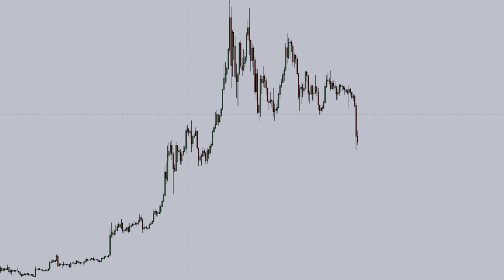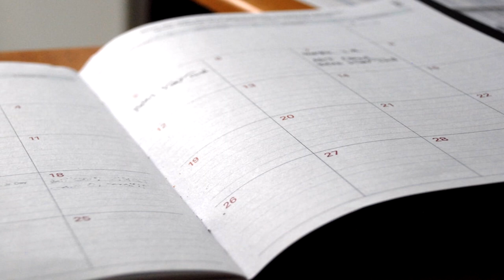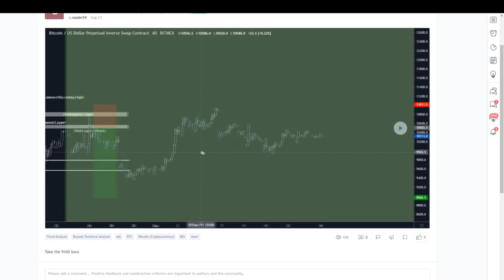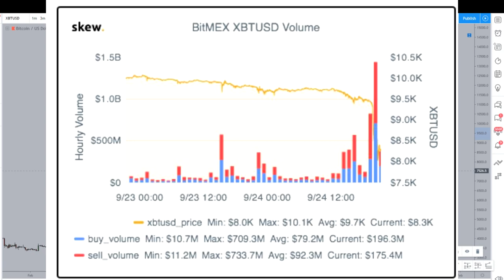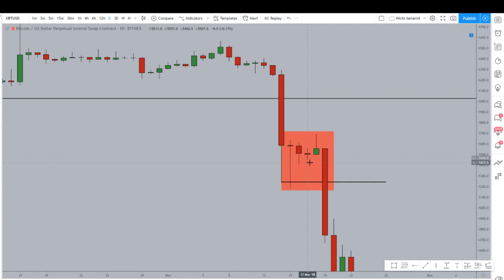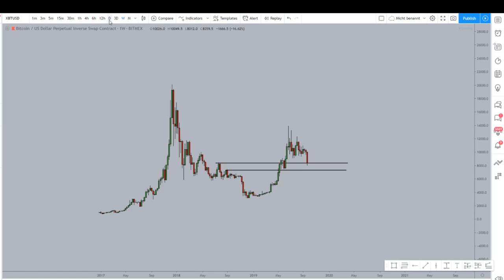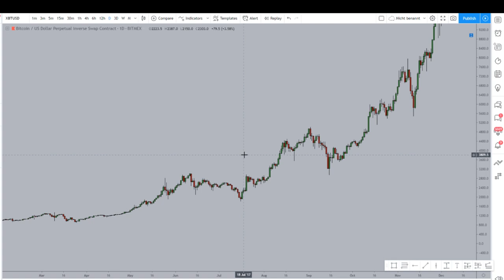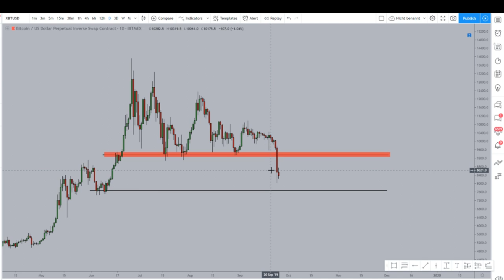KRYPTO Blutbad! Was jetzt?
Kurzes Video zum aktuellen Abverkauf!